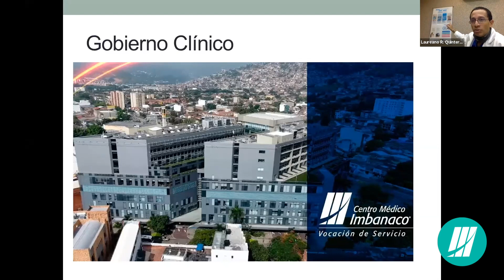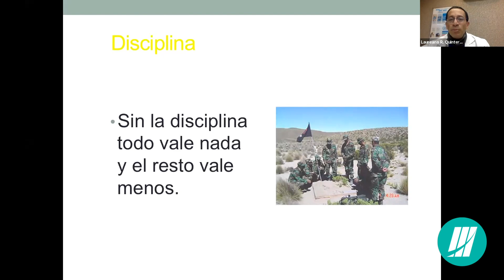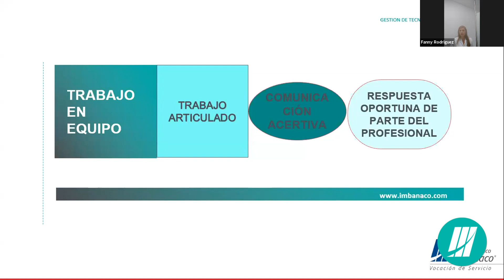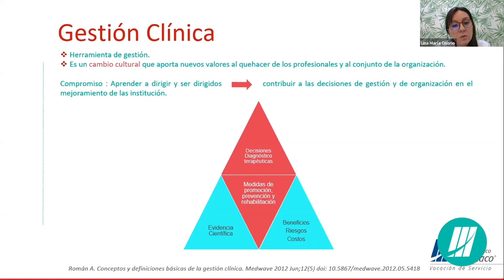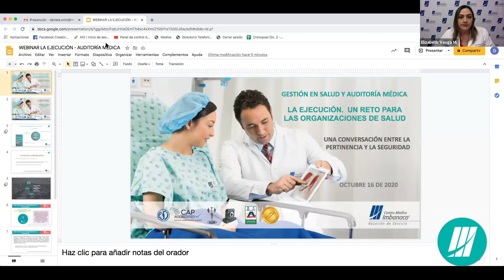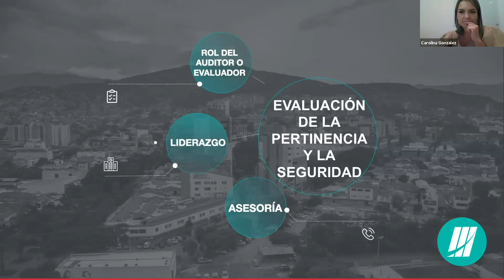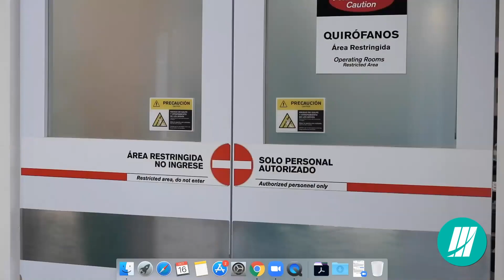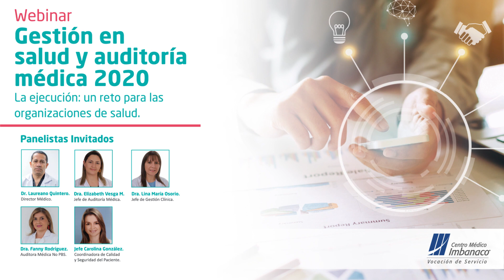Gestión en salud y auditoría médica 2020 - La ejecución: Un reto para las organizaciones de salud.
El Webinar realizado el pasado 16 de Octubre contó con la participación del Dr. Laureano Quintero, director médico; la Dra. Elizabeth Vesga, jefe de auditoría médica; la Dra Lina María Osorio, jefe de gestión médica; la Dra Fanny Rodríguez, auditora médica no PBS y la enfermera Carolina González, coordinadora de seguridad y calidad del paciente.